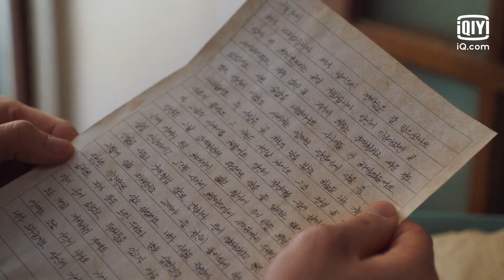K helps Su Yeol finds some clues: "I can hear them calling🦻" | Bad and Crazy EP9 | iQiyi Original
【Bad and Crazy】is trending exclusively on iQiyi with multiple subtitles.

Introduction: This tells the story of a the protagonist who is full of justice but lives the old-fashioned life of a criminal police. One day, another personality "K" with a different personality in his body wakes up to eradicate corrupt police and embody social justice.

Cast: Lee Dong Wook, Wi Ha Jun, Han Ji Eun, Cha Hak Yeon